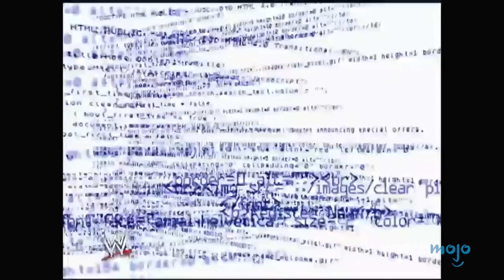Top 10 Biggest WWE Comeback Stories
These WWE comebacks were epic! For this list, we’ll be ranking the most satisfying or emotionally affecting comeback stories to occur within the WWE. Our countdown includes The Rock, John Cena, Roman Reigns, and more! What’s your favorite WWE comeback story?